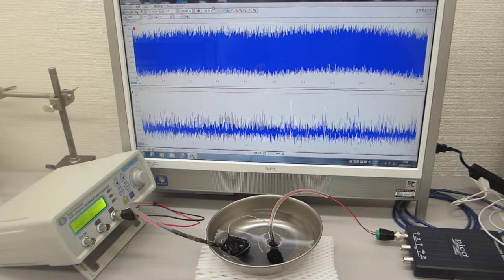オリジナル超音波発振制御プローブを利用した超音波伝搬実験（表面弾性波の相互作用）